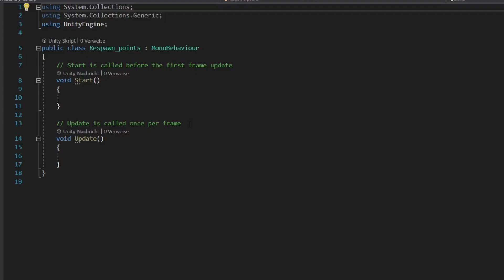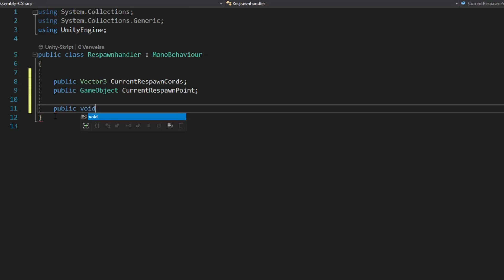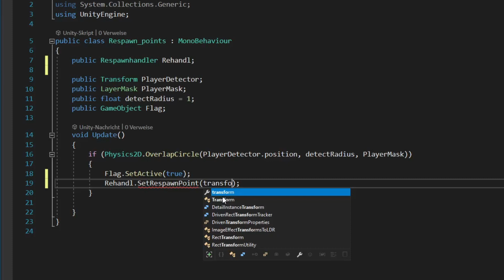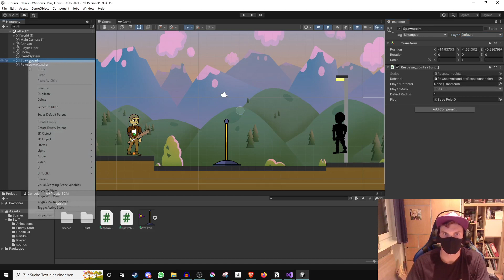How To Programm Respawning and Checkpoints In Unity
Learn how to programm an Respawn System like the one in Super Mario, Hollow Knight and many more games in under 5 Minutes in this short and entertaining Unity Tutotrial!

My Unity Tutorials are the easiest way to learn Game Development, so be my guest and have fun.

👕Stuff🎮

👋 Social Media 👋

🎥 My Equipment 🎥

Description tags: Unity, GameDev, Tutorial, Game Maker

Always feel free to suggest topics for future videos ^^